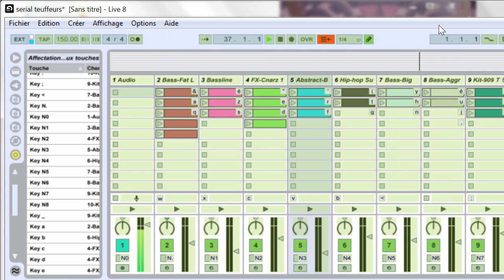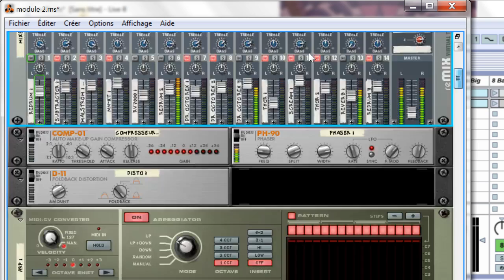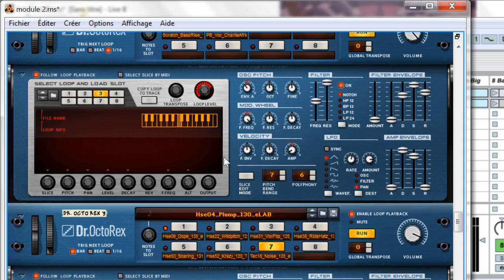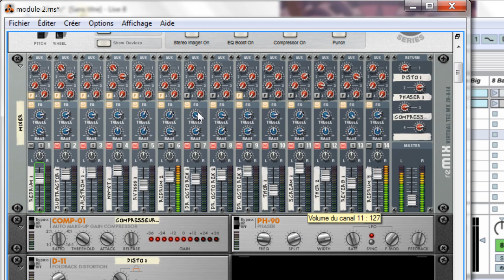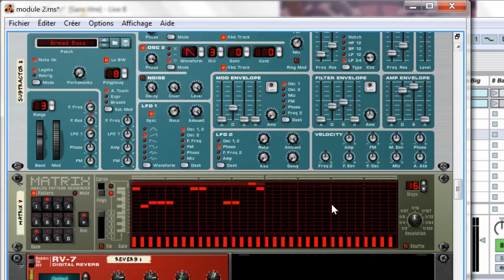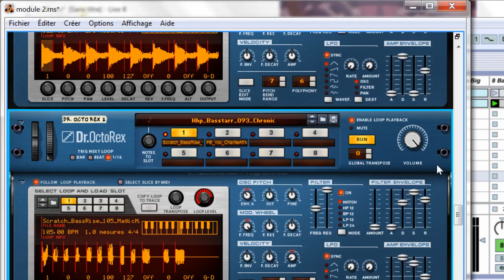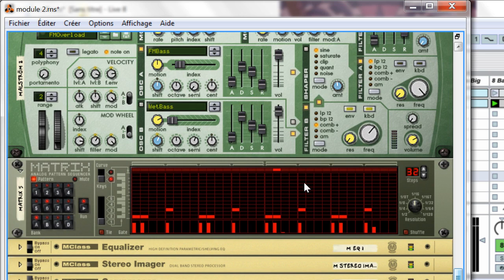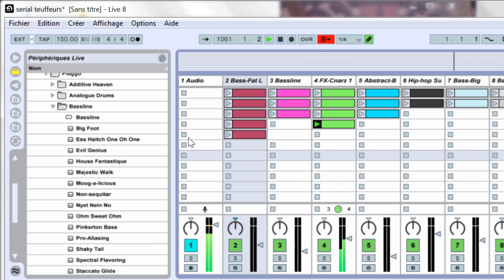never loosing control